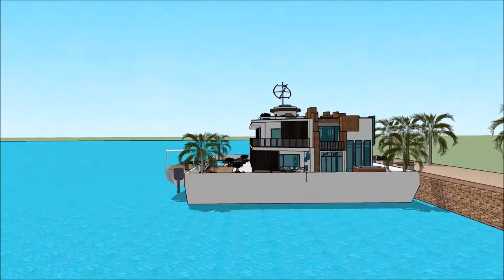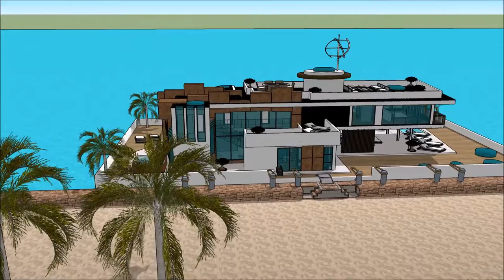AUCKLAND ON WATER BOAT SHOW 2018 UNITED STATES US HOUSEBOAT 007 Yacht Houseboat Floating luxury mans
The houseboatzania launching an innovative high-end luxury yacht houseboat home design potentially as a display of exhibition of the AUCKLAND ON WATER BOAT SHOW 2018 UNITED STATES US HOUSEBOAT 007 Yacht Houseboat Floating luxury mans.

The collection of the Houseboatzania concept of AUCKLAND ON WATER BOAT SHOW 2018 UNITED STATES US HOUSEBOAT 007 Yacht Houseboat Floating luxury mans consists of high luxury and architectural art pieces in minimalism combined with living on the waterfront of the harbour of

The houseboat yacht design has the basis to sustain living with high standards and contemporary structural design at AUCKLAND ON WATER BOAT SHOW 2018 UNITED STATES US HOUSEBOAT 007 Yacht Houseboat Floating luxury mans with numerous of prospects for excessive living and celebrating the desire of life worldwide: